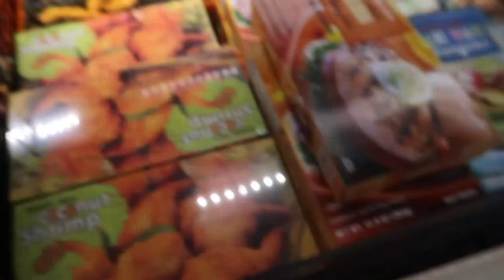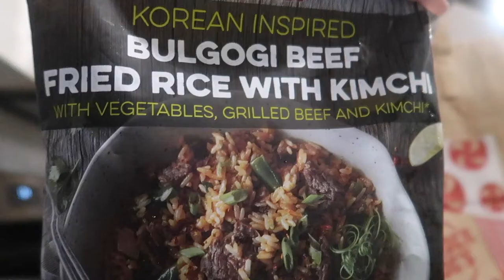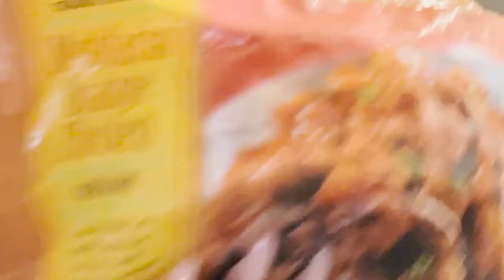Vlogmas 20&21: GIFT TO MYSELF + BLACK GIRLS IN TRADER JOES